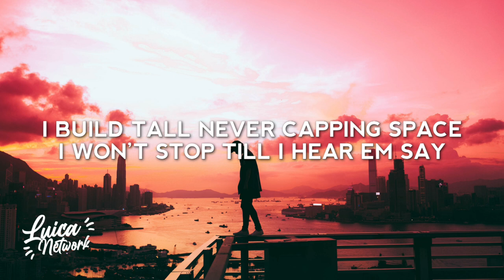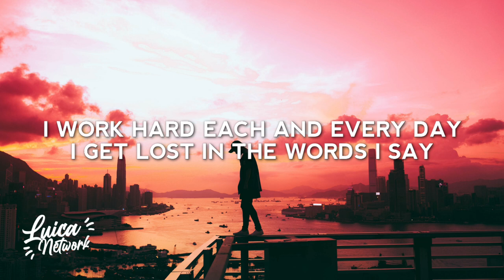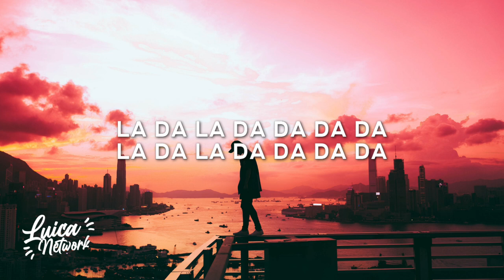NEFFEX - TIL I HEAR'EM SAY (Lyrics)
Lyric video for "TIL I HEAR'EM SAY" by NEFFEX